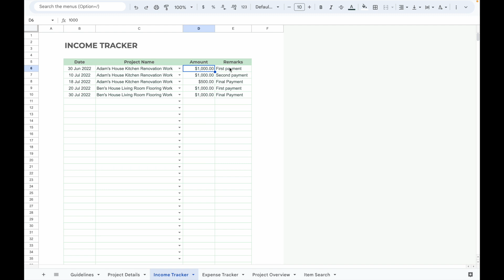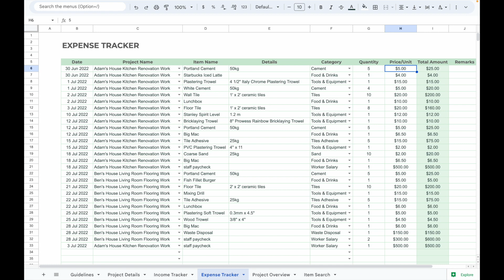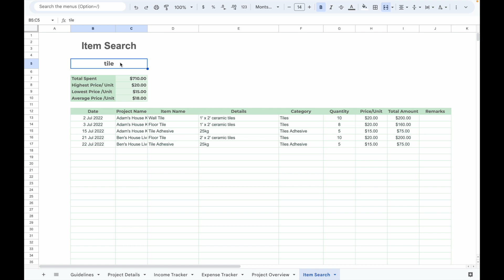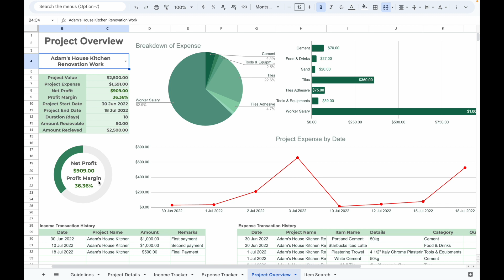How to Stay on Budget: The Ultimate Project Cost Tracker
In this comprehensive tutorial, I will show you how to take control of your project-based business finances using the Project Cost Tracker spreadsheet. Whether you're a contractor, freelancer, or running any project-based venture, this tool will revolutionise the way you manage your income and expenses.

📊 The Project Cost Tracker is a powerful and user-friendly spreadsheet designed to help you effortlessly track and monitor the financial aspects of your projects. It provides a detailed breakdown of expenses by category, tracks expenses by date, calculates net profit and profit margin, and generates insightful reports.

💰 With this spreadsheet, you can easily record and analyse project income transactions, input and categorise expense transactions, and access a project overview page that provides a summary of each project's financials. It even includes an item search feature that allows you to track the price history of specific items used in your projects.

🏗️ Join me as I guide you step by step through the process of setting up and using the Project Cost Tracker spreadsheet. I'll share valuable tips and tricks along the way, and showcase real-life construction project examples to demonstrate its functionality.

⏱️ Say goodbye to the hassle of manual calculations and disorganised spreadsheets. Let the Project Cost Tracker streamline your financial management, giving you a clear and organised view of your project's profitability.

📈 Don't miss out on this opportunity to gain control over your project finances. Watch the video now and unlock the full potential of the Project Cost Tracker spreadsheet for your business!

Share your thoughts and questions in the comments below - I'm here to help!

Check the links below to find out more about this Project Cost Tracker
Excel + Google Sheets
Google Sheets version
Excel version

Time Stamps
00:00 Intro
00:44 Project Details
01:17 Income Tracker
01:41 Expense Tracker
02:13 Project Overview
03:10 Item Search
03:46 Conclusion

Looking to manage and grow your small business with ease? Check out our Etsy store for a range of specialised spreadsheets that can help you stay organised, track expenses, and plan for the future.